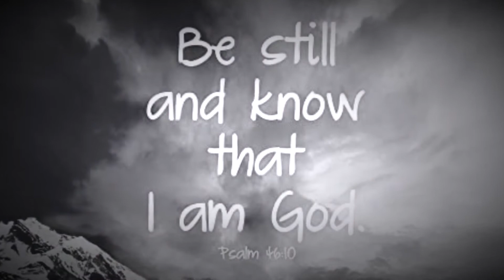Palm Sunday 2020